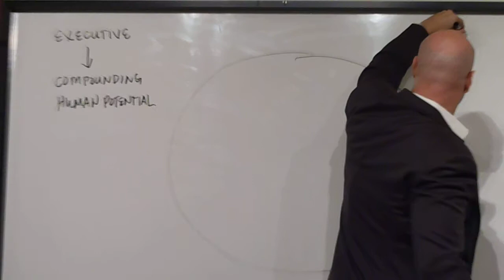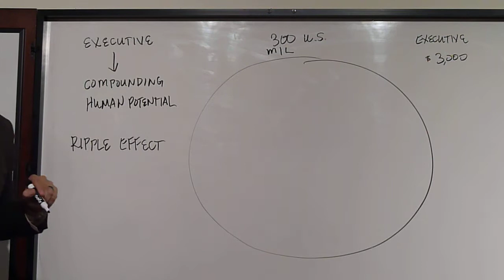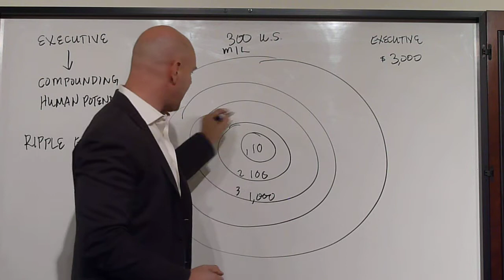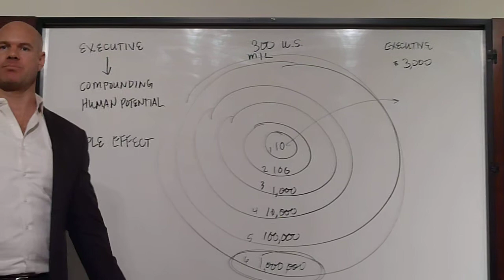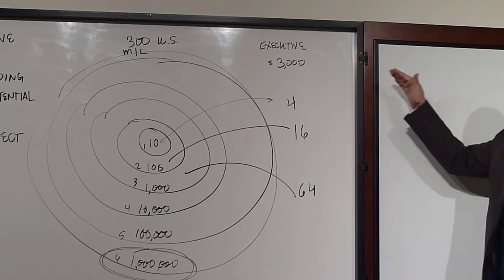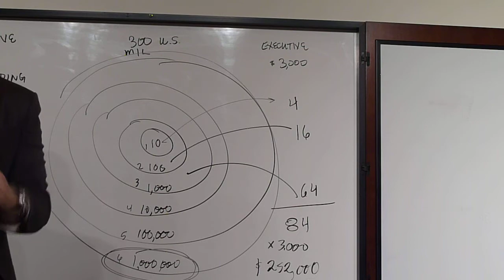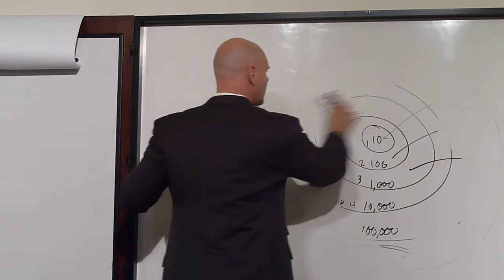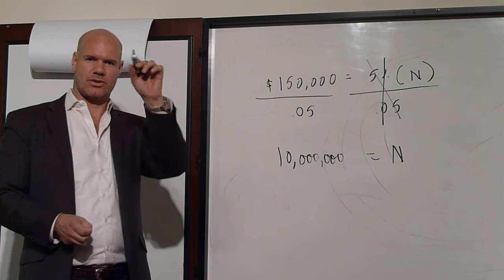Lance Leverage 7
Want to know how to get the most out of your time? Worried about joining an MLM company, and chasing away your friends and family? Lance is going through way Nu Skin isn't like any other MLM company out there. We will go through real leverage, and how to make the most out of your life with financial freedom.